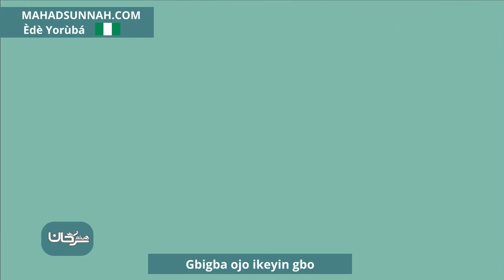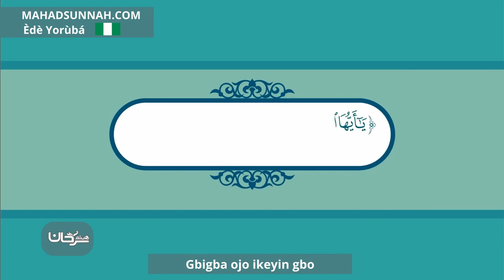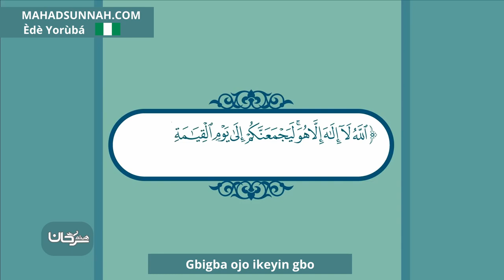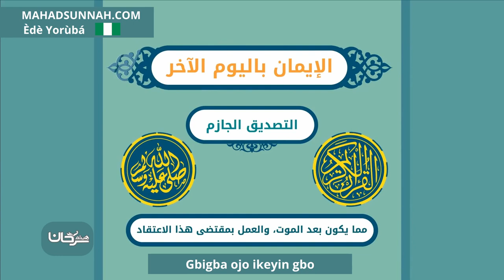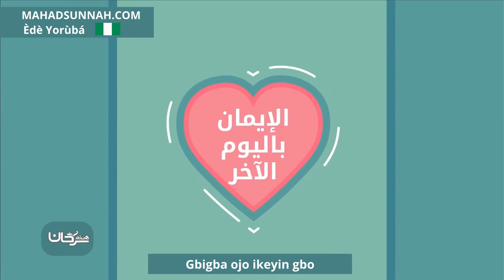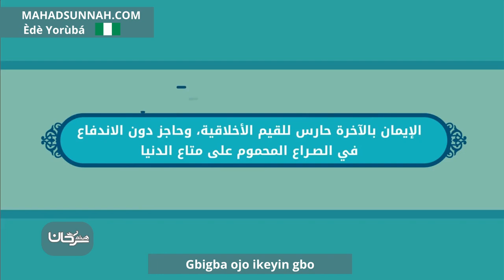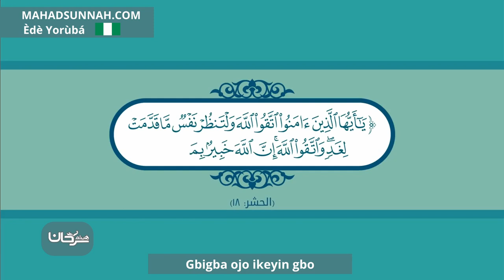Gbigba Ojo Ikeyin Gbo الإيمان باليوم الآخر